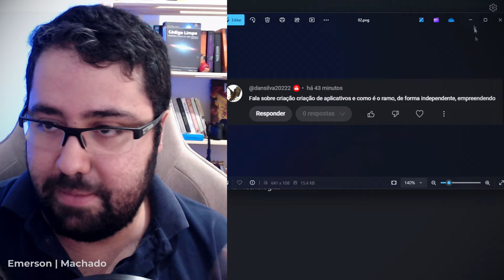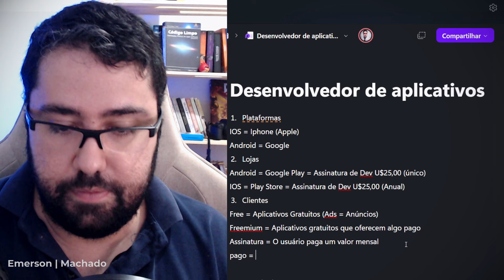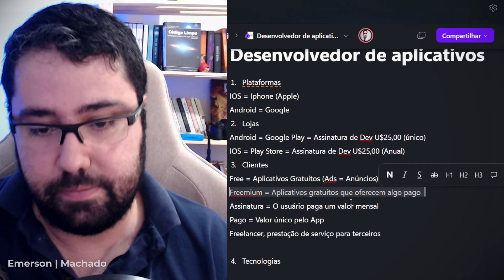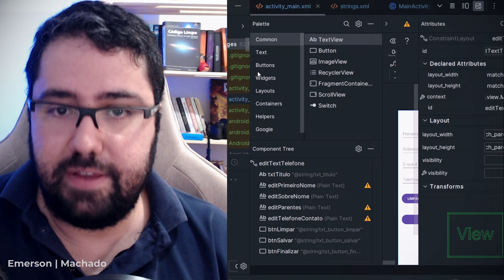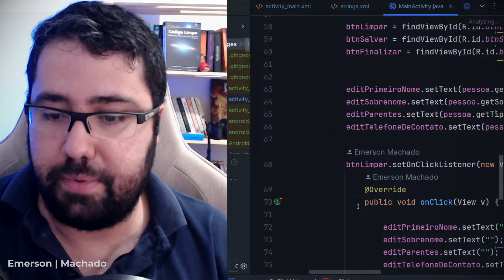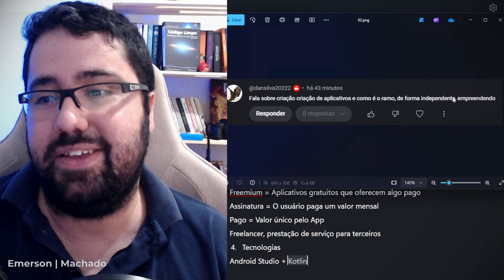COMO CRIAR APLICATIVOS E VIVER DISSO?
Aprenda a criar Aplicativos Profissionais (Do Zero à Google Play)

⌨Se você quer aprender Java do Zero ao Pro
⌨Se você quer aprender Inglês e trabalhar no Exterior:
📚Livro - Código limpo: habilidades práticas do Agile software
📚Livro - Java: Como Programar

Capítulos:

00:00 Já deu LIKE no vídeo?

IMPORTANTE!

Emerson Machado